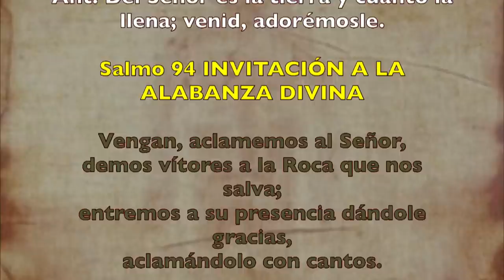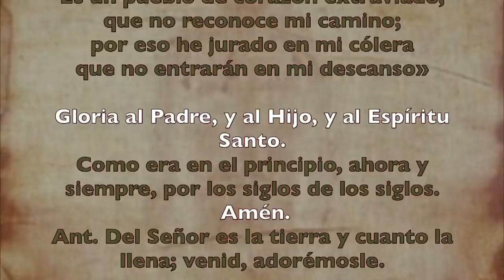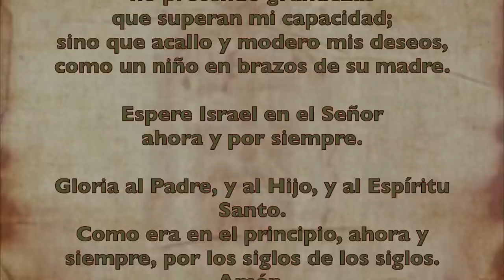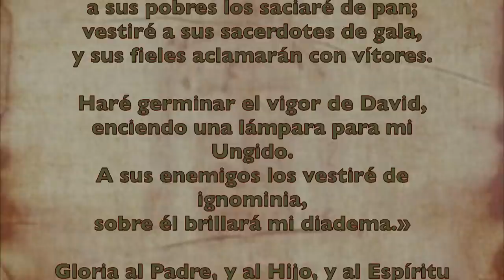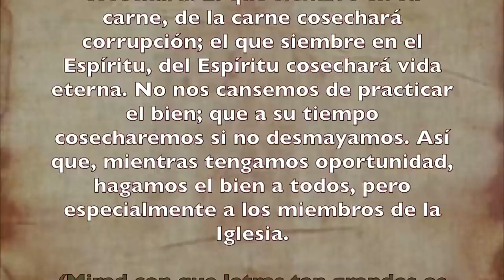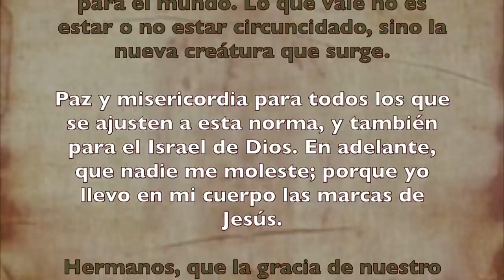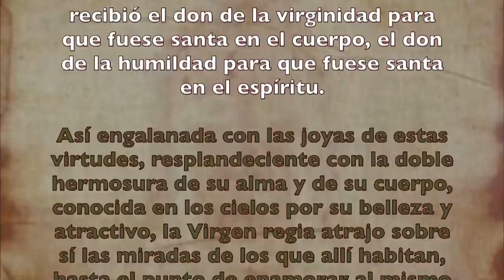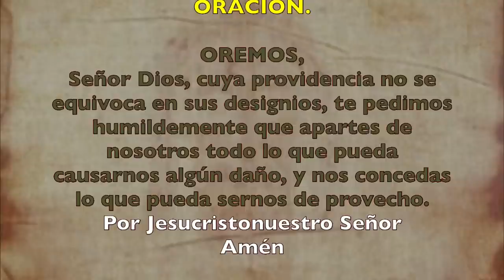Alimento Espiritual (Oficio de lectura) SÁBADO 06 DE JUNIO 2020 | Padre Sam | Producción Crisol